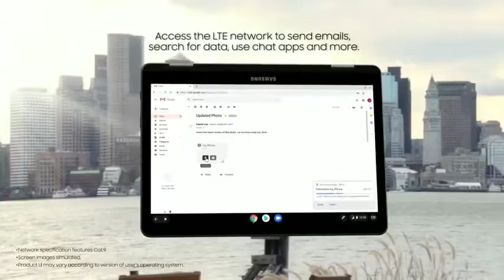Samsung Chromebook Plus (LTE): Full Feature Tour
With great LTE comes greater connectivity. Thanks to its powerful LTE capability, the new Chromebook Plus (LTE) now offers even more mobility. Stay always connected wherever you go with Samsung Notebook.